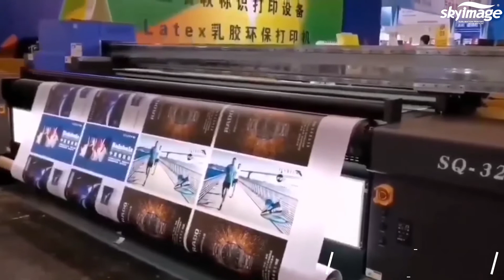1.8m/ 2.5m/ 3.2m large format Hybrid UV printer